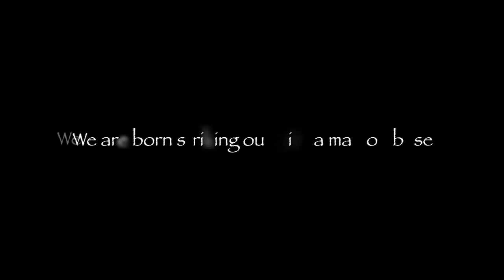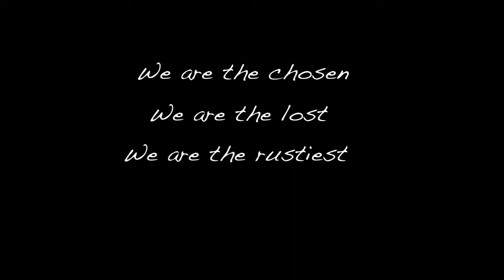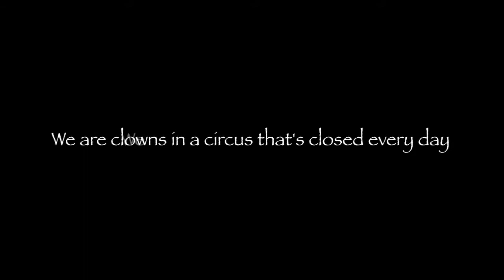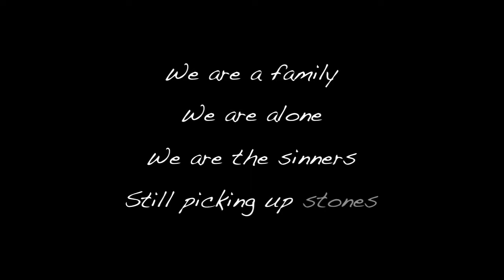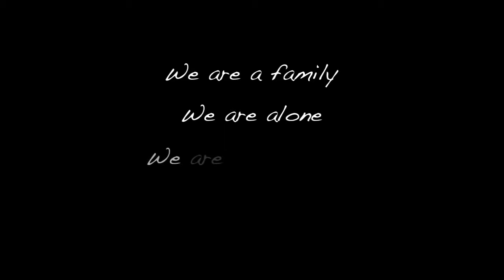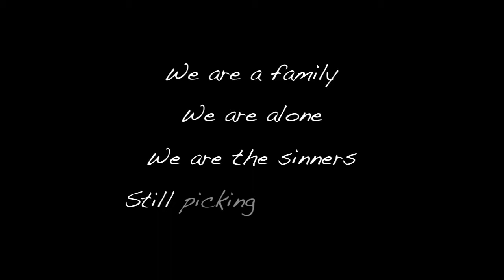And we are